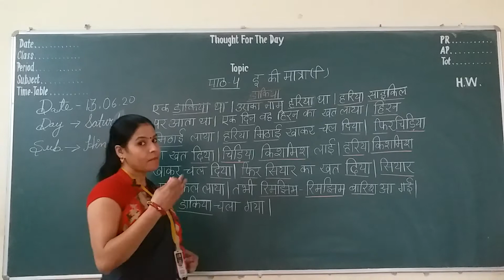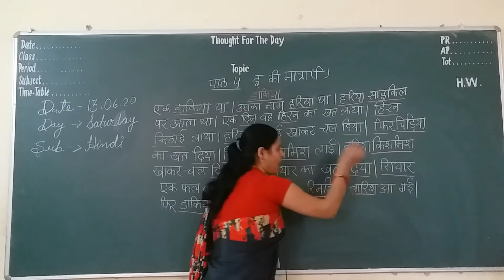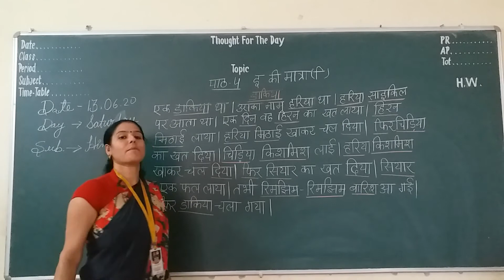Lecture 1 class 1 (Hindi)